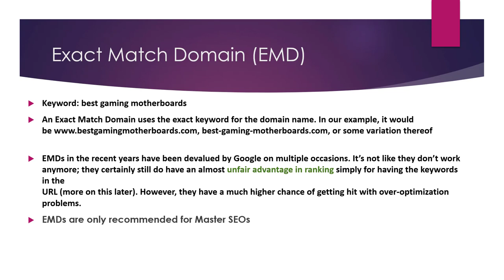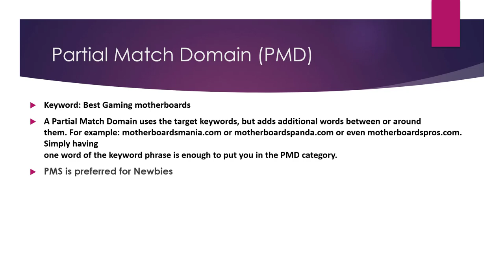Types of Domain Names in SEO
An exact match domain name (EMD) is a domain name that exactly matches a specific keyword or phrase that a website is targeting. For example, if a website is targeting the keyword "best lawn mowers," the EMD for that website might be bestlawnmowers.com.

A partial match domain name (PMD) is a domain name that includes a specific keyword or phrase, but also includes additional words or characters. For example, the PMD for the same website targeting the keyword "best lawn mowers" might be bestlawnmowersreviews.com.

A brand domain name is a domain name that is branded specifically for a website or business, rather than being based on a specific keyword or phrase. Brand domain names are often unique and memorable and can help to increase the visibility and credibility of a website.

In terms of SEO, EMDs were once thought to have an advantage in search results, as they exactly matched the keyword that a website was targeting. However, Google's algorithm has evolved over time and now places less emphasis on EMDs, as they can be prone to spam and low-quality content.

PMDs and brand domain names can be effective for SEO, as they can help to establish the credibility and authority of a website in a specific industry or niche. It is important to choose a domain name that is relevant, memorable, and easy to spell, as well as being available and affordable.

💥💥Vieo Chapters💥💥
00:00 Universal SEO Tool
00:48 Building Dofollow Comment Backlink
03:50 Building Dofollow Forum Backlinks
14:32 Ending